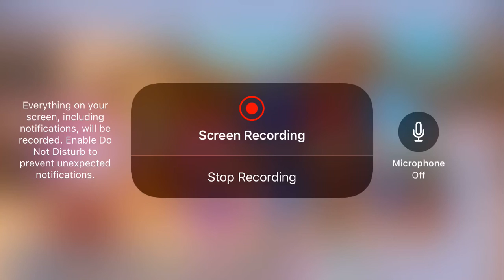In the wild west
It is so hot